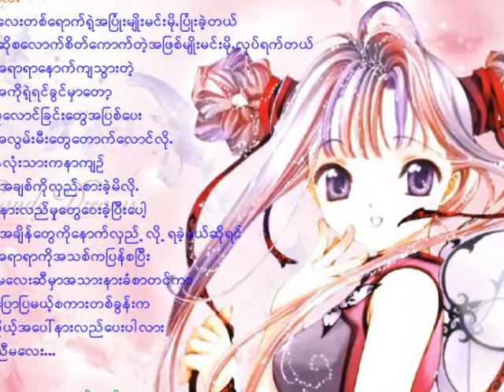Myanmar Love Song